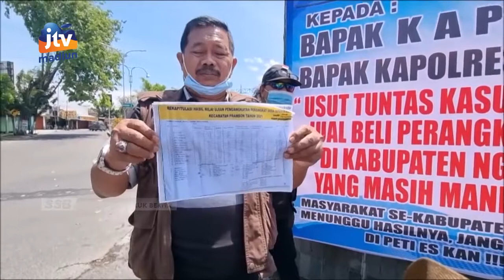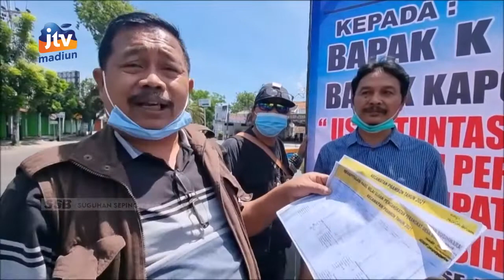NGANJUK - Komunitas Antikorupsi Desak Kasus Jual Beli Jabatan Perangkat Desa Diusut Tuntas